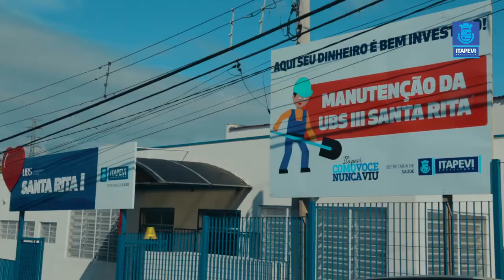Oito unidades de saúde receberão obras de manutenção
Fazendo mais com menos, vamos melhorando a saúde de Itapevi :)
Saiba mais: goo.gl/YCKxMh